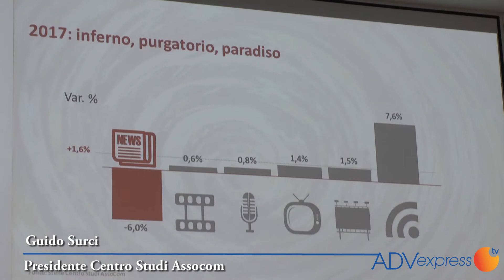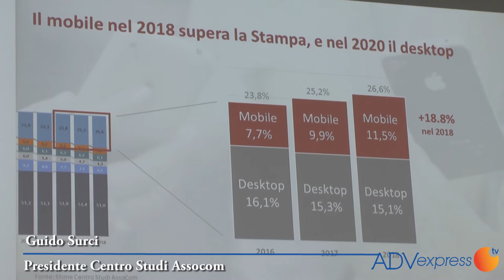Assocom. Surci: "Mercato a +1,6% nel 2017 e a +2,5% nel 2018. A fare da volano i media digitali"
Si è tenuto oggi 29 giugno presso il Politecnico di Milano “Comunicare Domani - post-social”, l’evento annuale organizzato da ASSOCOM per ragionare su numeri, investimenti e flussi della filiera della comunicazione, per confrontarsi sui temi “caldi” e analizzare le direttrici di sviluppo del settore per l’immediato futuro.

Il mercato: chi arranca e chi cresce a doppia cifra

A emergere dall'indagine svolta dal Centro Studi ASSOCOM, di cui è presidente  Guido Surci, è la fotografia di un mercato in lenta ma costante crescita,  in linea con la lentezza con cui si è rimessa in moto l'economia del Paese, con il 2017 che dovrebbe chiudersi con un +1,6%, complice una ripresa nel secondo semestre dell'anno dopo una prima parte più difficile, e con la prospettiva di un +2,5% nel 2018. Un dato previsionale vicino al +1,4% previsto da GroupM e meno ottimistico del +2% stimato dall'UPA.
All'interno di questo trend, tuttavia, convivono situazioni molto differenti, ha sottolineato Surci in conferenza stampa e ai microfoni di ADVexpressTV, quali, ad esempio, la sempre minor influenza degli investimenti televisivi, che da alcuni anni crescono sotto la media del mercato, o l’ulteriore restringersi degli investimenti nella carta stampata (-6%), o ancora il progressivo appannamento nelle performance del settore radiofonico (+0,8%). La televisione tradizionale rallenta (+1,4%),  e gli investimenti, di pari passo con le audience, si spostano sulle reti satellitari e digitali (quota del 30%), sempre più seguiti da target specifici, a scapito della mainstream tv, che tuttavia ancora  concentra il 70% del budget. Ma fa riflettere il dato che indica come il 6,4% degli italiani ogni mese non guarda il piccolo schermo e cambiano, in generale, a scapito della tv,  i consumi mediatici dei millenials e delle giovani coppie con bambini. Infine, il cinema segna +0,6%.

In un simile scenario chi fa la parte del leone è il digital che, non a caso, dovrebbe chiudere il 2017 con un incremento del +7,6% per poi giungere al +8,2% nel 2018. A quel punto, il digital supererà i 2 miliardi di euro e deterrà una quota del 26,6% sugli investimenti complessivi in comunicazione.
Dentro l’arcipelago del digital, inoltre, crescono a doppia cifra sia il settore video, che si espande al ritmo del 20,5% e che nel 2018 è destinato a intercettare quasi 1/3 dell’investimento nel digitale, sia il mobile, che già nel 2018 farà segnare un incremento del 18,8%, andando a superare la carta stampata in termini di puro investimento così come, entro tre-quattro anni, il desktop. (Significativo il dato che l'80% del tempo speso online dagli italiani è su mobile).
Sempre nel 2018 una impression su tre sarà programmatic,  che l'anno prossimo crescerà del 24,9%,

 “Ormai è qualche anno che il mercato degli investimenti pubblicitari fa segnare dei tassi di crescita molto contenuti. Da un lato questo è legato alla contenuta crescita economica del paese ma non dobbiamo sottovalutare la capacità di catalizzare nuove risorse che ha l'innovazione" ha commentato Surci. " Abbiamo visto una innovazione strutturale come nel caso dell'affissione che investe in impianti digitali di nuova generazione, o una innovazione di metodi che rendono la comunicazione più performante come nel caso del mobile.  Se come settore riusciamo a tenere il focus sull'innovazione, anche culturale, e a cavalcare opportunità di pianificazione legate ad esempio alla meteo, ai trasporti e a riguardo mi piace citare il caso della campagna Rayanair,  sono convinto che il trend del mercato potrà sollevarsi nei prossimi anni da questi livelli di crescita contenuta."
Parlando invece della scarsa performance della carta stampata, che prosegue un inesorabile calo, Surci ha commentato: "il fatto è che la fruzione dei contenuti e delle news si sposta sempre di più sull'online, e gli editori sono chiamati a ripensare il business model. Non gioca a loro favore la scarsa abitudine degli italiani a pagare per fruire di contenuti online. Anche se fa pen pensare la logica, ormai affermata anche nel nostro Paese, delle app a pagamento".

In generale, ha concluso Surci ai nostri microfoni " Il Paese si avvia verso una ripresa affidata da un lato a un atteggiamento auspicabilmente più positivo da parte delle aziende, complici i segnali di maggiore fiducia da parte dei consumatori emersi da una recente indagine, e dall'altro alla leva dell'innovazione che consentirà di conoscere e comprendere ancora meglio i nuovi consumatori e misurare in manier più efficace gli investimenti su mobile. Anche se il traino maggiore traino per gli investimenti nel mercato della pubblicità resta l'economia del Paese.